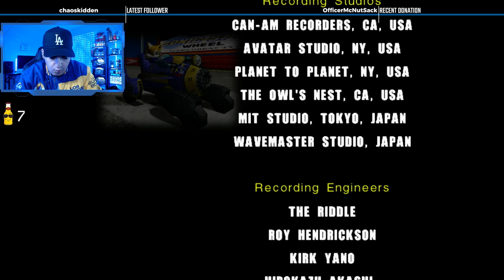Sonic vs Shadow | Sonic Adventure 2 | Part 3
This wraps up the Hero Story! Dark Story is next!

Time Codes
00:00 - Intro
5:47 - Start of Playthrough
49:05 - Outro

Laptop Specs
- 2 TB SSD
- 32 GB RAM